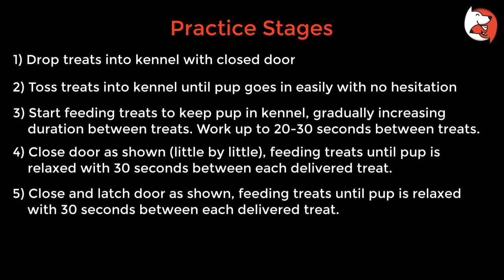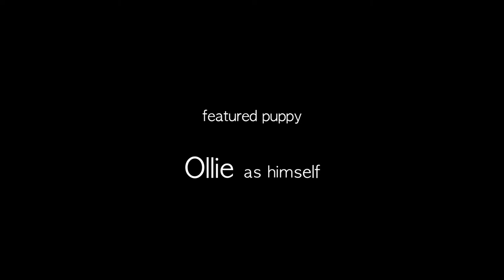DGP's Puppy Class Lesson: Force Free Kennel Training v3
Instructions on our puppy class training lesson; a 100% force free approach to kennel training your puppy (or adult dog).

for thousands of other free positive dog and puppy training videos.